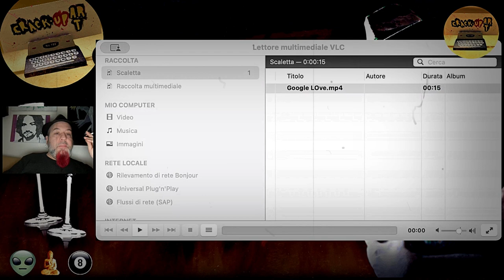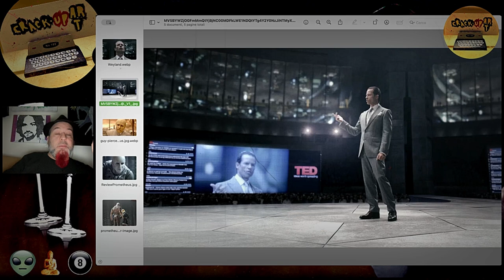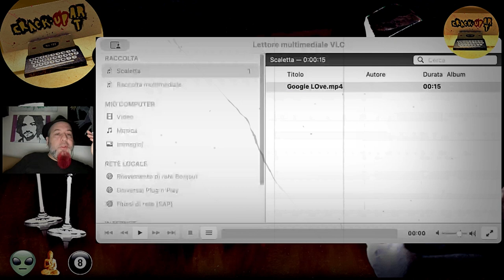Google, Amore, Neuralink: Pillola di San Valentino 2024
Ciao ragazzi una pillola di riflessione da "Satira & Grappetta" @crackupart :
come raffigura l'amore Google Chrome all'alba dell'epoca di Neuralink, Identità digitali e degli Uomini (alcuni uomini) che vogliono sostituirsi agli Dei?

Il passaggio da Dei a schiavi e gregge digitale è immediato!
Una breve riflessione sull'amore e sull'umanità, passando da Google alle terrificanti rappresentazioni cinematografiche di

Segui @crackupart su Youtube e sui Media sociali per Arte e intrattenimento, qui: